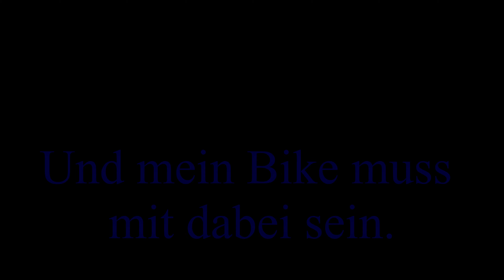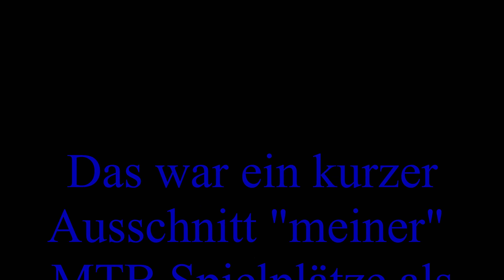Biken in Grömitz 😍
Wie kombiniert man am Besten Strandurlaub an der Ostseeküste mit dem E-MTB Hobby? Es gibt tatsächlich einige "kleine" Vergnügungsmöglichkeiten und als Devise gilt: Besser wenig, als gar nichts ;-).